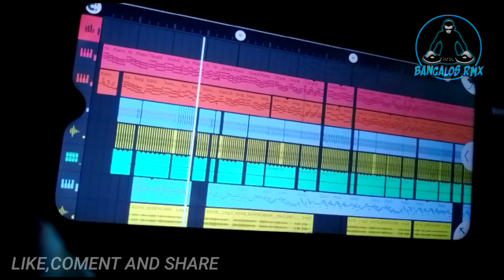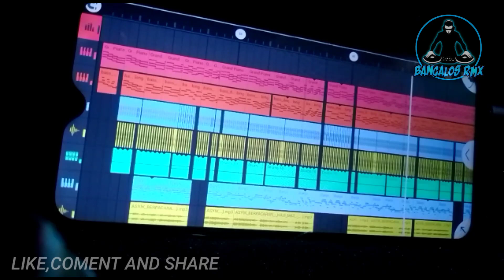Lagu Joget Daerah Ende Lio || Asyik Berpacaran || Bangalos Remixer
Judul:Asyik berpacaran
Vocal by :Haji Mat
Video:Rekaman project FL studio mobile
Lokasi video:Waru,Kalimantan timur
Beat&mixing: Bangalos Remixer

Berikut saya membuat lagu daerah yang berjudul "Asyik berpacaran"

Mohon maaf atas videox di atas maklum masih pemula dan dengan alat seadanya saja kawan, hehehe dan semoga kawan semua terhibur dengan lagu lagu dan video saya dan jangan lupa untuk stay terus untuk menikmati lagu terbaru dari saya terimakasih. 🙏😁

Editing by:kinemaster & pixelab

Software:FL studio mobile

My phone:Realme c2

Anda Penasaran toh???Simak Video nya sampai Habiss yukss😅

Mari ikuti medsos saya🤗

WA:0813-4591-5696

Dilarang keras Untuk reupload ulang lagu atau video saya⛔

Semoga terhibur and enjoyy🤗